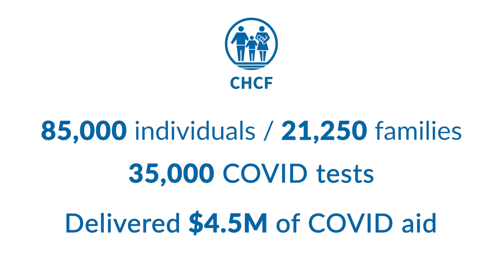CHCF - Up to the Challenge